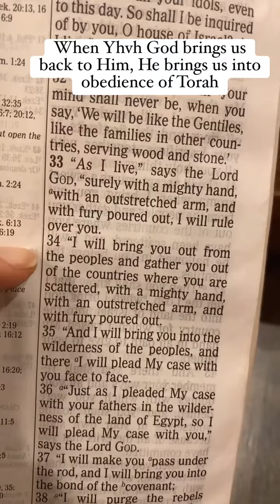God Brings us to Obedience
We are freed from sin, not freed from the law!